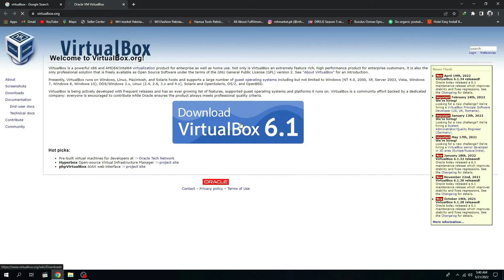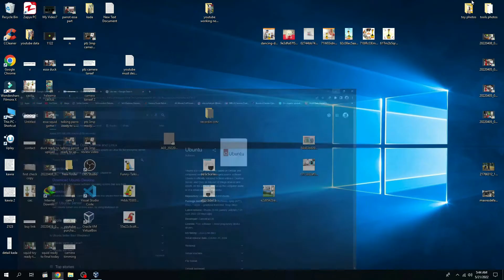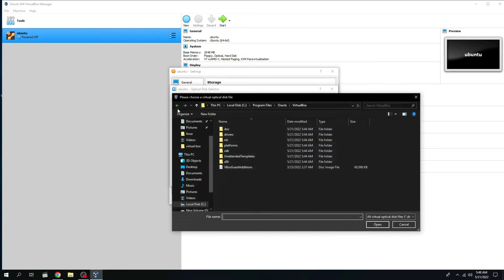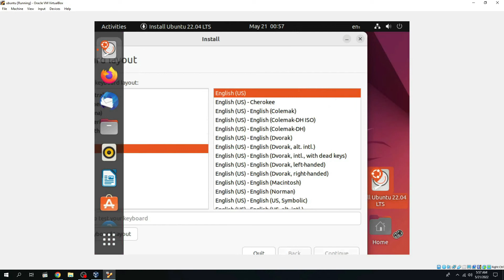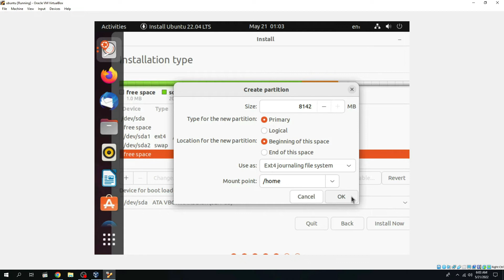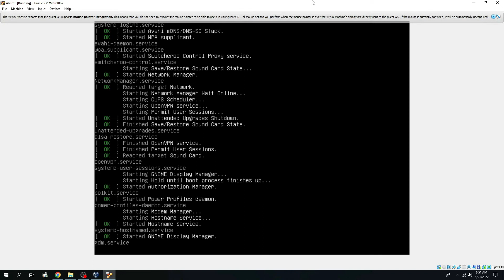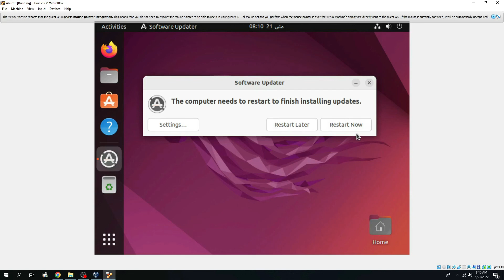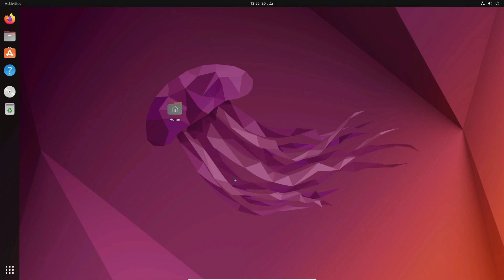Ubuntu 22.04 jimmy jellyfish complete installation virtual box screen size issue fix urdu/hindi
we will also upload the brief video of ubuntu installation

This channel is all about the programming, developing,  micro services,Technical related in the urdu/hindi language